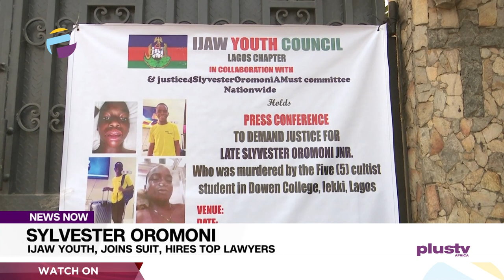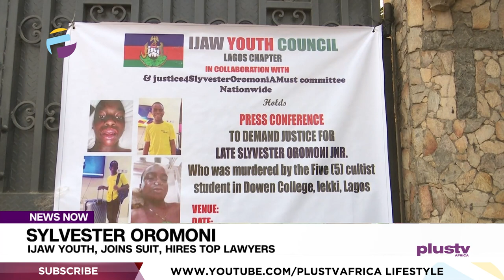Sylvester Oromoni: Ijaw Youth Council Heads To Court For Justice | NEWS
Those concerned are still not keeping quiet on the death of Sylvester Oromoni Jnr. The Ijaw Youth Council held a Press Conference in Lagos on Friday.